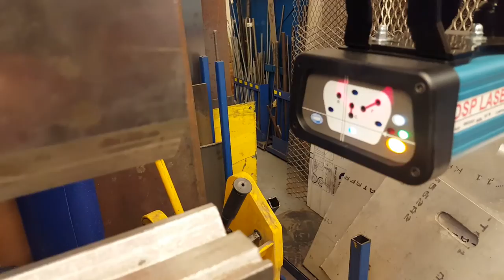Press Brake - Laser safety system - DSP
Demonstration of an installed laser safety system for press brake machines.  Video shot by our technicians on-site at one of our client's facilities.  This safety guard prevents crushing fingers and hands on a press brake.